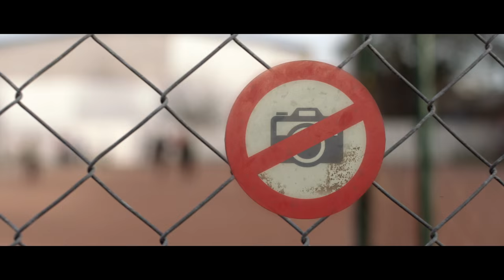Bande Annonce Dicta Shot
Producteur: Abdelaziz Ben Mlouka & Ridha Turki
Réalisateur: Moktar Ladjimi
Avec Avec : Hichem Rostom, Jamel Madani, Fatma Ben Saidane, Zied Touati, Rym El Benna, Mariem Sabagh, Salima Chamari
DOP: Hazem Berrabah
Son: Faouzi Thabet
Decors: Taoufik El Behi